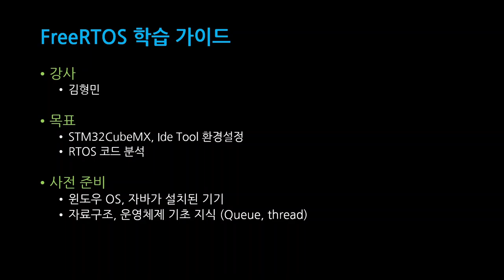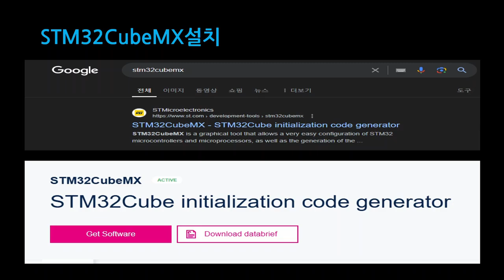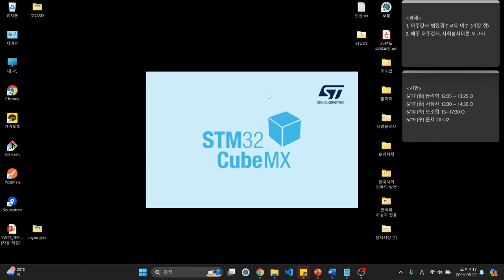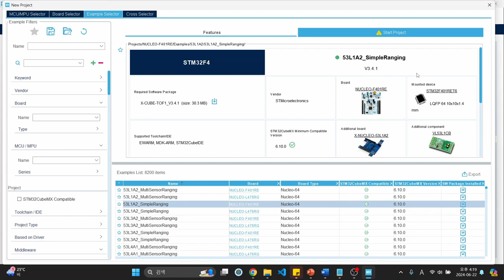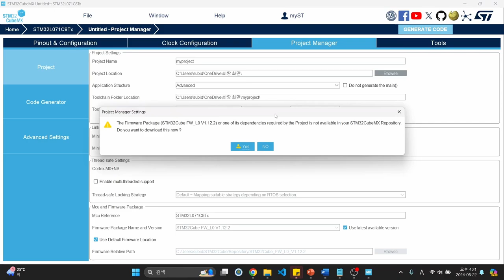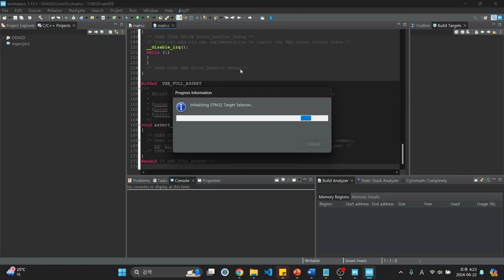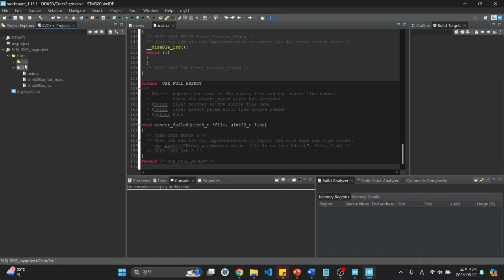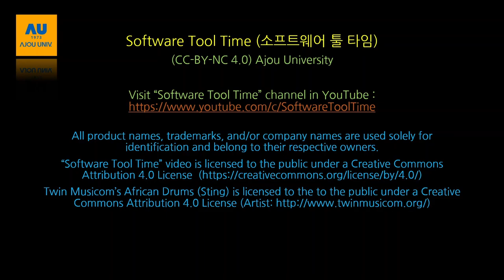[SWTT] STM32CubeMX를 활용한 FreeRTOS 학습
아주대학교 김형민